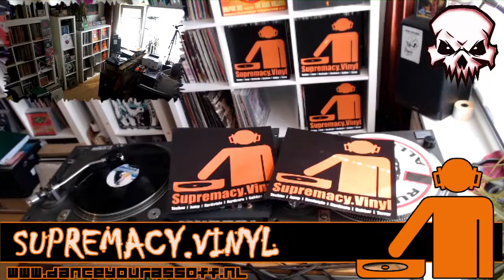[ Supremacy.Vinyl ] Oldskool UK Hardcore (Breakbeat) Sounds :)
Livestream footage broadcaster from Supremacy.Vinyl (Facebook) on the 4th of July 2021.

100% vinyl only. No preparations. Improvisation session! Enjoy!